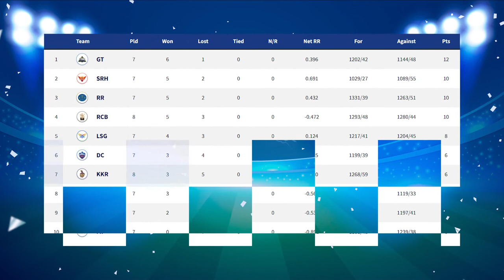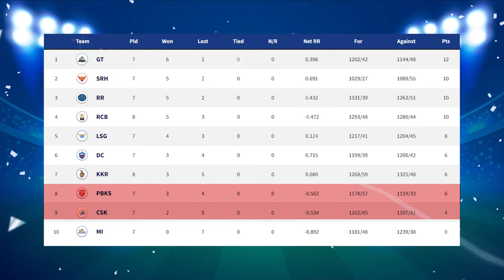Punjab vs Chennai Head to Head | IPL 2022- Match 38 | PBKS vs CSK | Dream11 & Playing XI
Punjab Kings vs Chennai Super Kings Head to Head
Punjab Kings vs Chennai Super Kings Live Score
Punjab Kings vs Chennai Super Kings Live Match
Punjab Kings vs Chennai Super Kings Match Preview
Player Selected by Punjab Kings
Player Selected by Chennai Super Kings